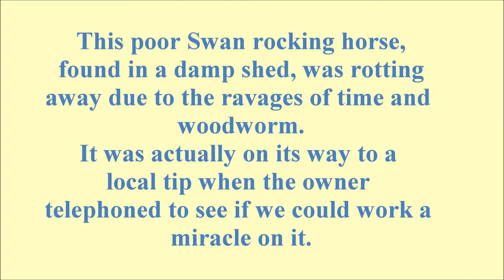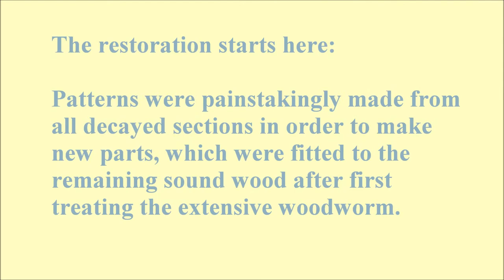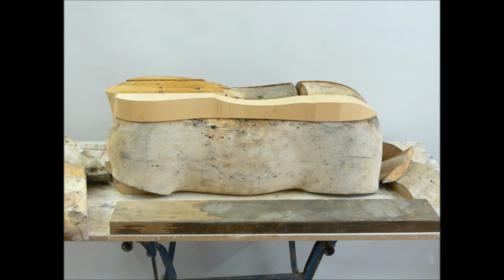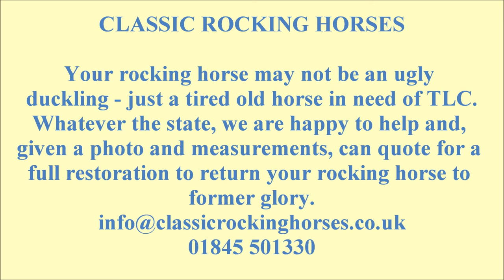Rocking Horse Restoration by Classic Rocking Horses. No1 - Restoring a SWAN Rocking Horse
Antique Rocking Horse Restoration
A 'Swan' rocking horse saved from the rubbish tip by
Classic Rocking Horses